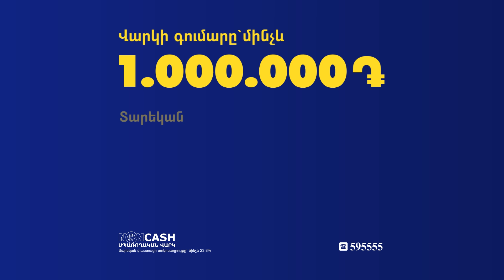Ծառուկյանը՝ իր թիկնապահի՝ պատգամավոր դառնալու մասին